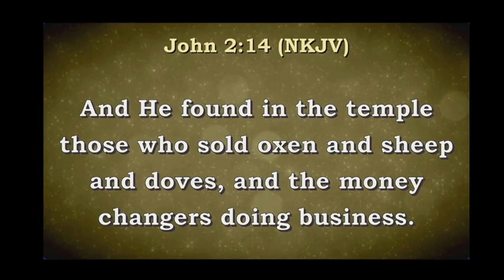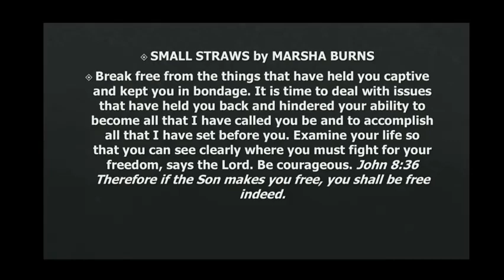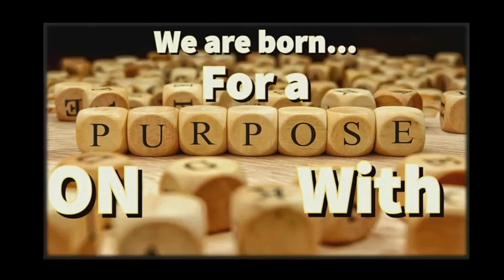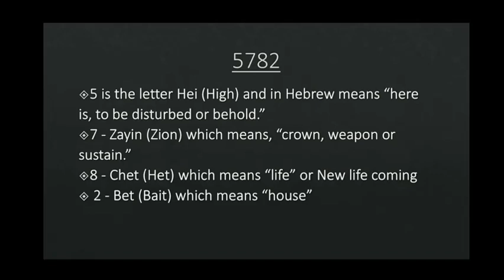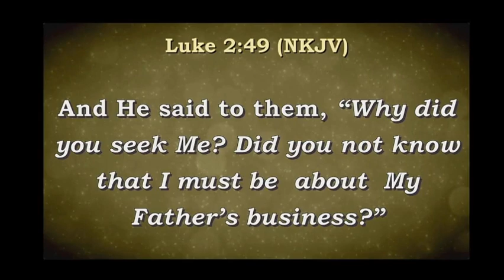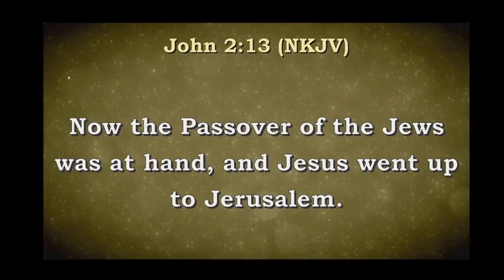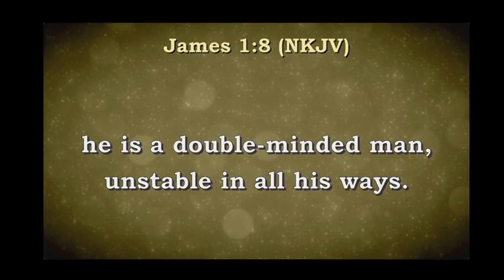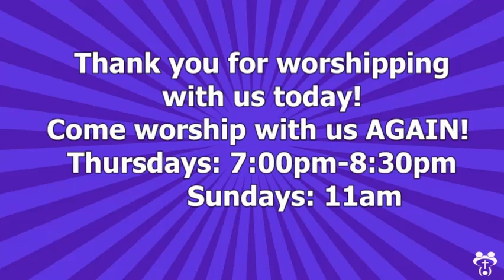September 18th, 2022: Overcomer-Time to Clean HOUSE!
Apostle Stephaney Moody prepares us to enter year 5783 by having us examine what we completed during year 5782.

Mailing Address
530 NE 46 Ave

2022 Declaration: OVERCOMER
2022 Scripture: You are of God, little children, and have overcome them, because He who is in you is greater than he who is in the world. (1 John 4:4)